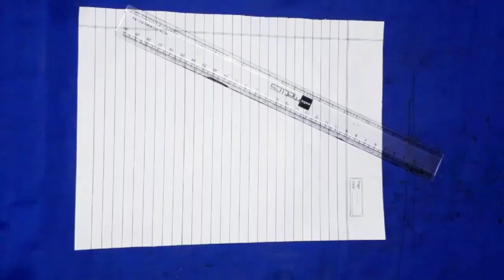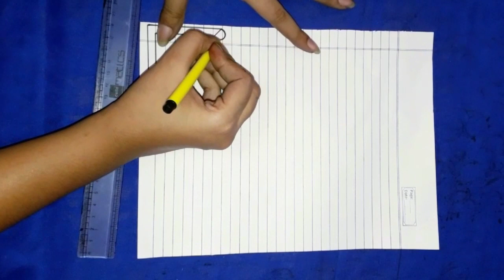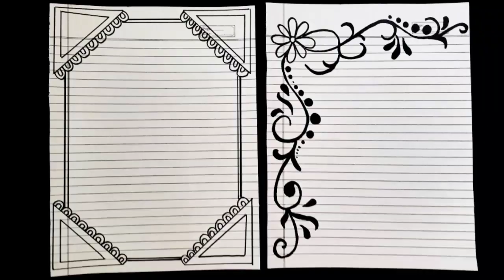notebook border design | ruled paper border designs | border design aasani se kaise banaye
Notebook border design | ruled paper border design | border design on paper | assignment front page